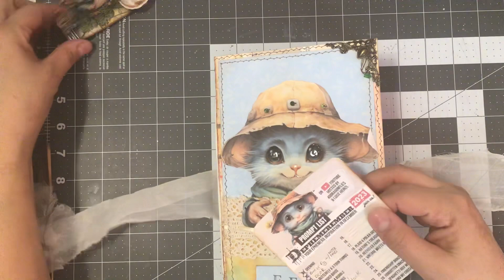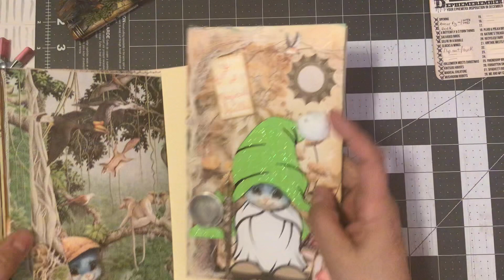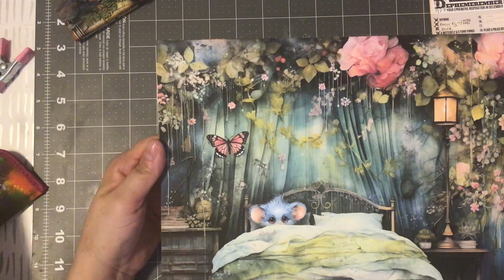dephemerember 2023 | Day 18